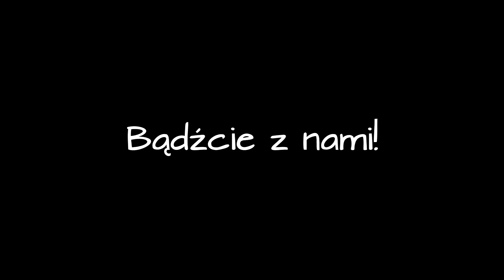Ostatni krok - zapowiedź meczu Wybrzeże Gdańsk - Śląsk Wrocław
Przed nami ostatnie mecze fazy play-out w naszym pierwszym sezonie w PGNiG Superlidze!

Po sobotnim wyjeździe do Wągrowca w środę, 20 maja, rozegramy nasze ostatnie spotkanie w fazie play-out.

We własnej hali podejmiemy WKS Śląsk Wrocław, będzie to więc wspaniała okazja, by godnie podziękować Wam - kibicom, za wsparcie, jakie okazywaliście nam w trakcie całego sezonu PGNiG Superligi Mężczyzn.

Czeka nas sporo emocji i walki, po porażce w zespołem Śląska w pierwszej fazie play-out musimy przecież udowodnić, że zasługujemy na pozostanie w PGNiG Superlidze.

Muzyka: Two Steps from Hell - Strength of a Thousand Men (Extended Version)